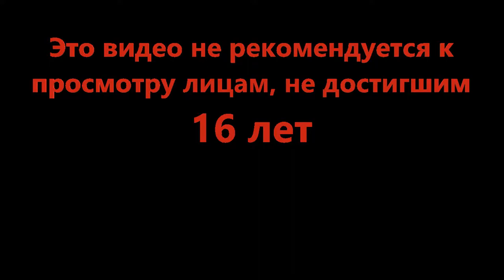Пора вытащить старые игрушки - 🚗Mad City (Roblox)